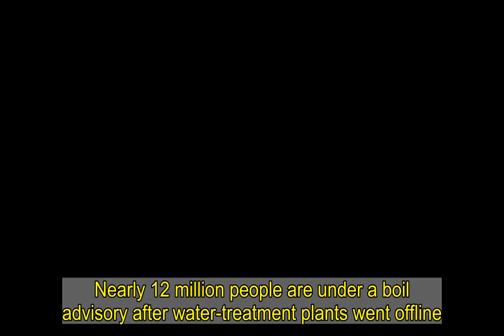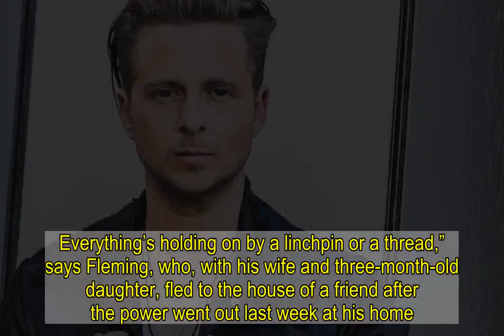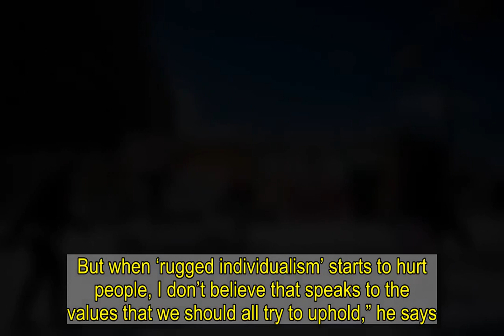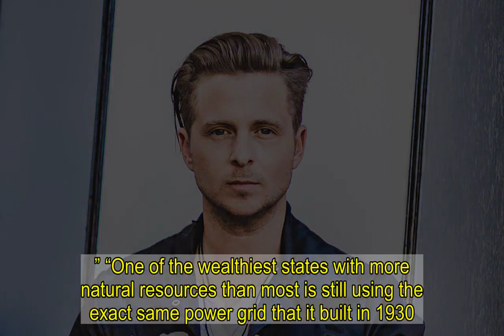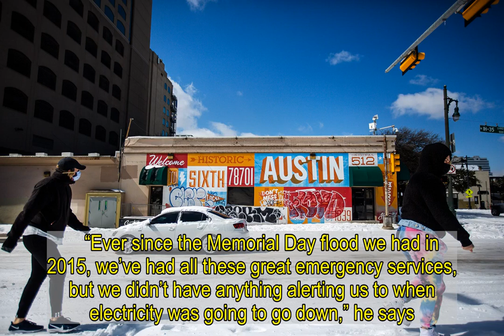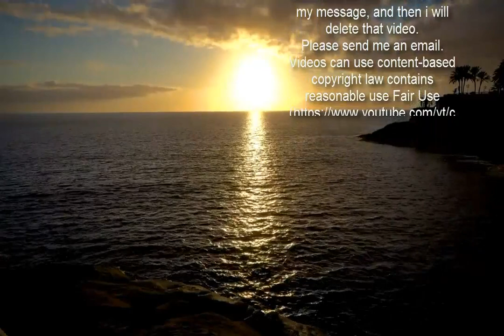Texas Musicians on How They're Making It Through the Deep Freeze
Mike and the Moonpies had just finished their gig at Antone’s in Austin last Thursday when the city began to freeze. The country band had plans to rendezvous at their producer’s studio in Wimberley, about 45 minutes southwest, to work on a new album.  All five Moonpies, along with their tour manager and merchandise seller, made it, but conditions quickly deteriorated over the weekend throughout much of the state of Texas. A sold-out show they had scheduled for Saturday in Luckenbach was scrapped, and soon the power at the compound went out. A frozen valve at their well pump robbed them of running water. Those who didn’t leave for their respective homes north of the approaching storm were stranded. By Monday, producer Adam Odor and the group’s guitarist and steel player were flushing toilets with water from the nearby Blanco River and stuffing towels underneath the doors to block frigid air. A wood-burning fireplace kept them warm.  “When the deep freeze came, that’s when we were like, ‘OK, it’s not just cold. This is going to go beyond that,'” says Odor, calling from the studio on Thursday, where electricity has been coming back on in waves and a slow melt allowed his marooned bandmates a brief window to gingerly make their way home. “We’ve had power on and off. We would get it in two-hour blocks — off for four hours and on for two. Then yesterday we didn’t have power from 2:30 in the morning until roughly 8 o’clock last night. By this Saturday, probably all the snow will be gone, but that’s when everybody’s really going to find out the damage. We don’t know how water is going to come back.”      All around Texas, major cities like Austin, San Antonio, and Dallas-Fort Worth have advised residents who still have water to boil it before use. Nearly 12 million people are under a boil advisory after water-treatment plants went offline. As of Friday morning, 192,000 customers were still without power across the state, down from more than 4 million, a result of Texas’ largely deregulated and privatized power grid. While the unprecedented arctic weather and its aftereffects are threatening all of the state’s citizens — except perhaps vacationing senator Ted Cruz — the catastrophe is just the latest blow to Texas’ vibrant music community.  After nearly a year without regular live concerts, the state’s hearty music scene was slowly starting to come back to life. Artists like Mike and the Moonpies, Joshua Ray Walker, and Jamie Lin Wilson were returning to the regional circuit to play Covid-safe concerts, both outdoor and indoor shows with limited capacities, socially distanced seating, and mask mandates. Billy Bob’s, a massive Fort Worth honky-tonk, has shows on the calendar ranging from local favorites like Koe Wetzel and Stoney LaRue to national superstars like Miranda Lambert.   The Vandoliers, a Dallas-based band known for a wicked live show that mixes punk anthems with a Tex-Mex vibe, were gearing up to play their first gig in a year at Dallas’ Gran